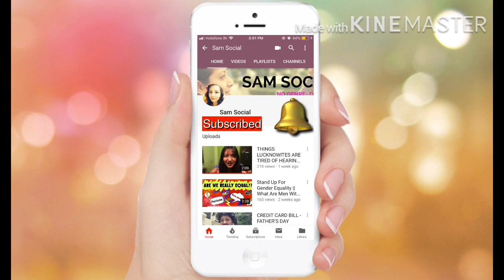“You Don’t Deserve My Hatred!” || Hindi Poetry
Hey guys! Poetry lovers will surely love this and please share if you wanna reply the same to anyone!
AllahHafiz!